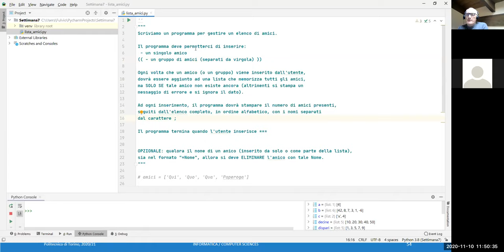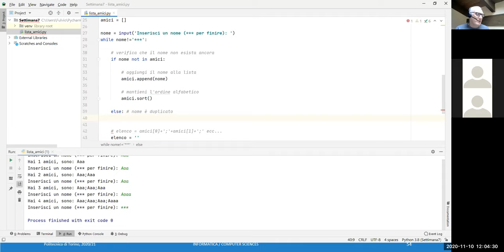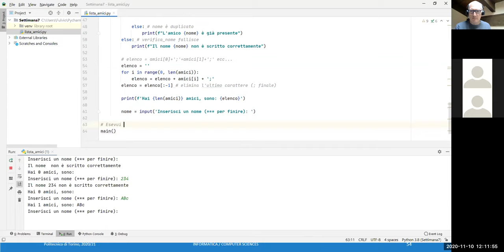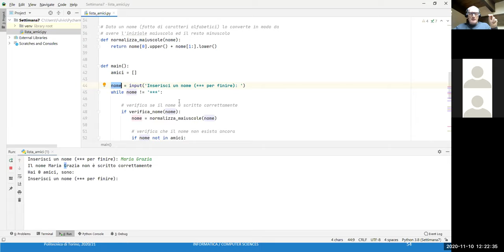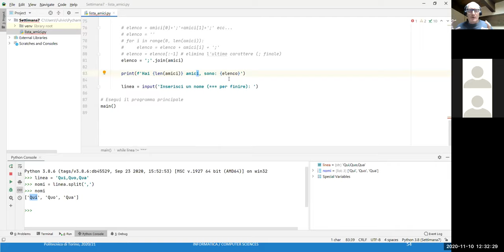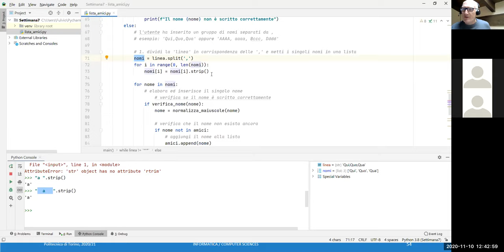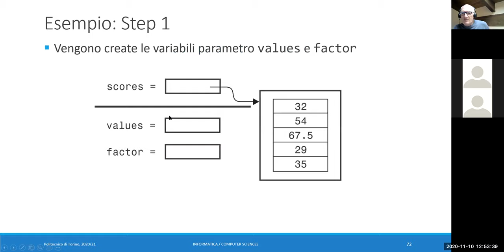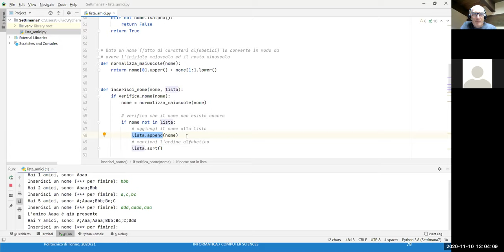Informatica2020-L22: Esercizi con le liste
Lezione 22 (10/11/2020): Esercizi con le liste.